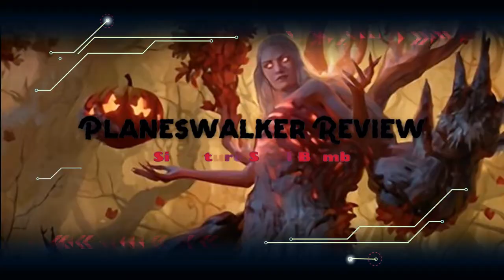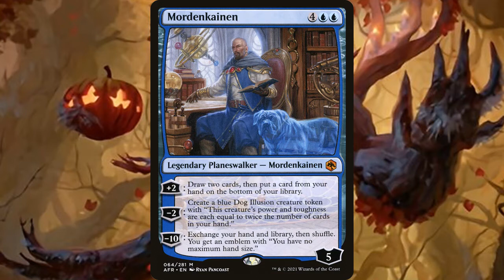Wrenn and Seven Oathbreaker Planeswalker Review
Check out my review of the brand new Innistrad Midnight Hunt Wrenn and Seven. I wish I knew more about this planeswalker.